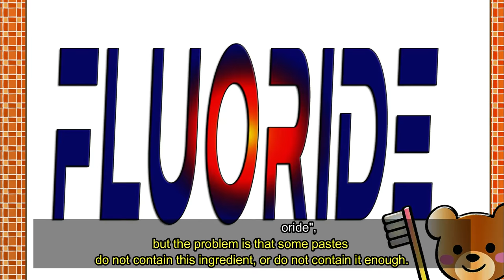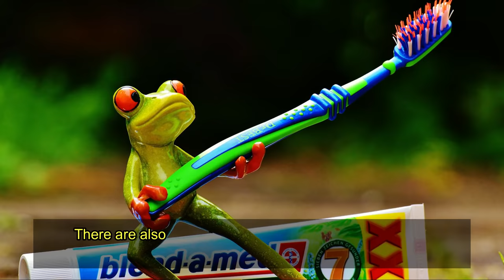The secret weapon sweeping to eliminate germs in toothpaste ... What is it?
Toothpaste helps to enjoy the same fresh and white teeth.
but the most important function of toothpaste is to protect against caries, thanks to this protection to a particular component, what is it?
The answer is "fluoride", but the problem is that some pastes do not contain this ingredient, or do not contain it enough.
Dentists unanimously believe that fluoride is the key ingredient in toothpastes, if it is to prevent caries.
Some products rely on coconut oil, sage or green tea to protect against tooth decay.
but this effect has not been scientifically proven sufficiently.

On the other hand, there is a lack of "careful studies" on substances that have been shown to prevent tooth decay in the oral cavity.
the importance of fluoride,
 It occurs in the mouth a continuous reaction of bacteria,
which form layers deposited on the teeth and produce acids, which in turn dissolve the minerals from solid tooth material.
 Tooth decay can be the result in the long run.
This is where the importance of fluoride is shown in the repair, where it binds dissolved minerals such as calcium.
and stores it back in the hard matter of the teeth.
In addition, fluoride slows the metabolism of bacteria.
 which means they are no longer active in acid production.
Fluoride content.
And about the fluoride content in toothpaste,the International guidelines explained
for adults at 1500 ppm. and for children 1,000 ppm.

There are also toothpastes for children containing about 500 ppm.
Consult your doctor to find out what type is suitable for the baby and how much is applied to the toothbrush to brush your teeth.